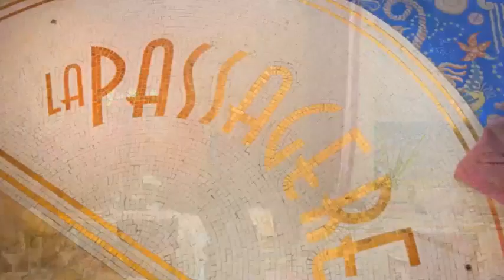La Passagere Restaurant - Juan-les-Pins, France.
Talented Chef de Cuisine Yoric Tièche produces meals filled with the tastes of the sea and of his native regions, la Cote d'Azur, in this lovely restaurant that has one of the most glorious sunset dining views on the coastline.